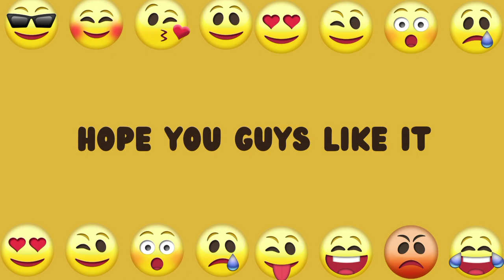Summary Books "Stone Maidens" by Lloyd Devereux Richards (Animated)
This Books

"Stone Maidens" is a historical fiction novel written by Lloyd Devereux Richards. The story is set in ancient Egypt during the reign of Pharaoh Akhenaten and his queen Nefertiti. The novel follows the journey of a young girl named Meritaten, who is chosen as one of the stone maidens to serve the queen. Meritaten struggles to fit in with the other maidens and faces challenges as she tries to find her place in the royal court.

Intro 00:00
Opening 00:16
"Stone Maidens" is a historical 00:35
The author weaves a compelling 00:59
Richards' writing style 01:19
Overall, "Stone Maidens" is 01:35
In addition to the main 01:47
The novel is also notable 02:01
One of the strengths of 02:18
Overall, "Stone Maidens" 02:37

Reference: Richards, L. D. (2019). Stone Maidens. Page Publishing Inc.